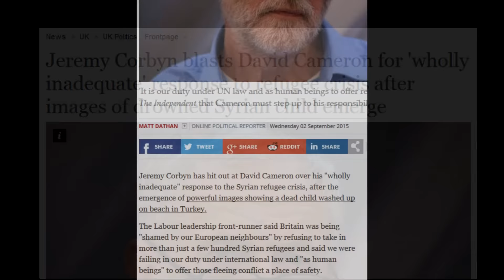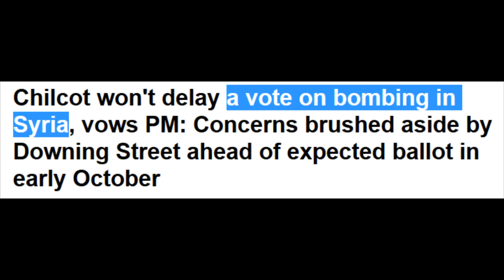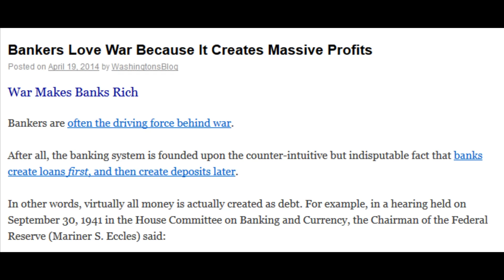My Message To Jeremy Corbyn Re Cameron's Immigration Stance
Jeremy Corbyn needs to tell the WHOLE truth and not to do half measures, if he does this he will win a lot more people over.